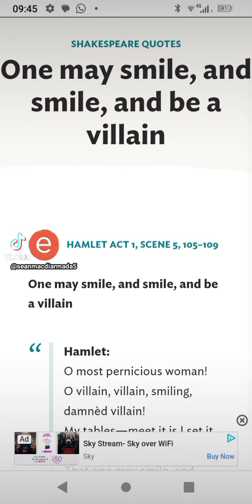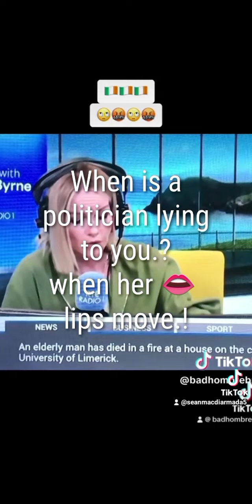June 22, 2024